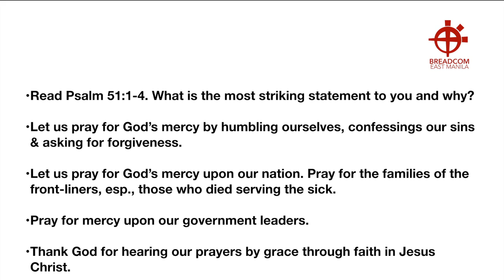Prayer Guide #2: Have Mercy On Us O Lord